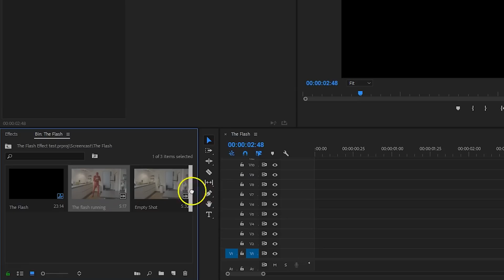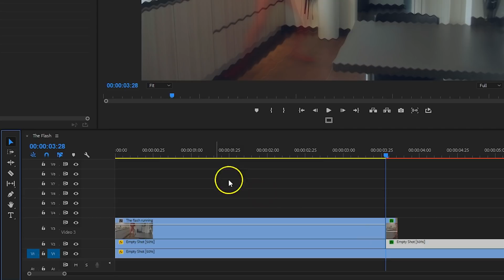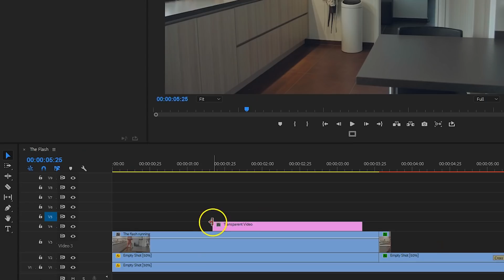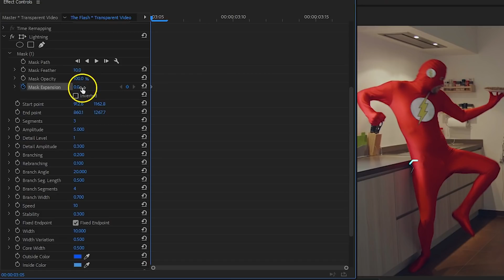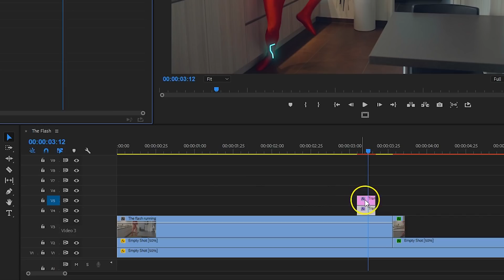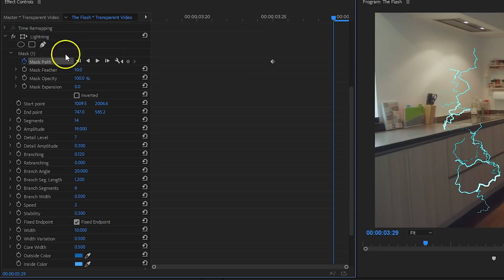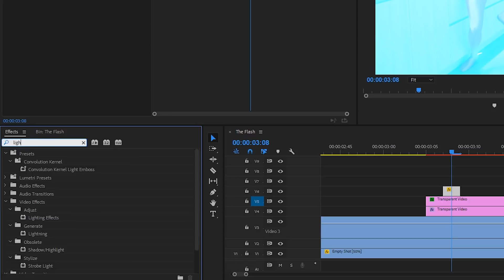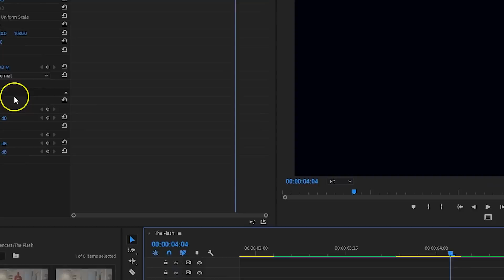RUN FAST like THE FLASH in Premiere Pro (Justice League)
🎬 Master Filmmaking, Video Editing, & VFX in One Bundle! - Fast run like The Flash from Justice League in this Advanced Adobe Premiere Pro Tutorial. Create realistic lightning and a super speed effect!